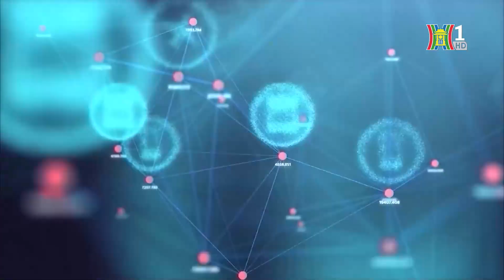Mất 2 tỷ vì tuyển dụng nhân viên ngân hàng trên mạng | Bản tin 141